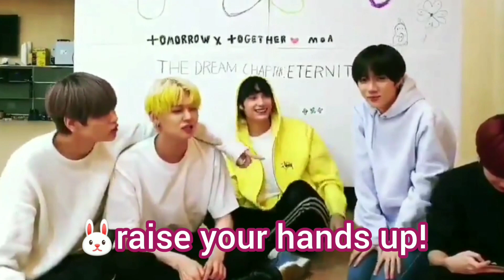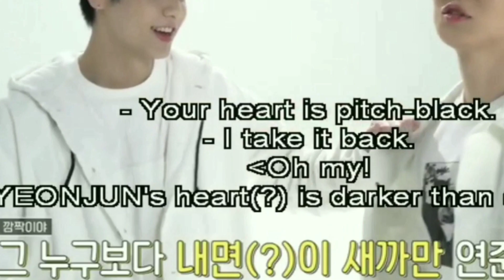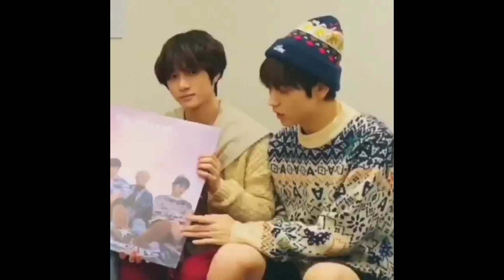TXT SOOBIN AND BEOMGYU BICKERING / SWEET MOMENTS ( SOOGYU ) TOM AND JERRY COUPLE